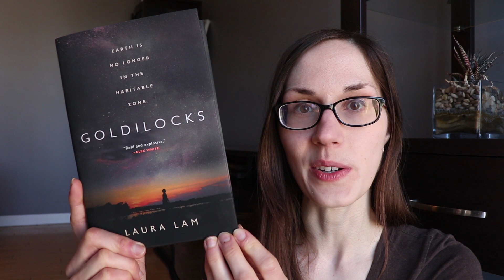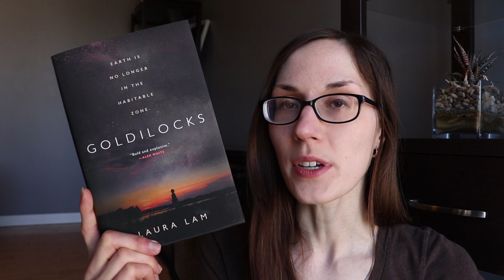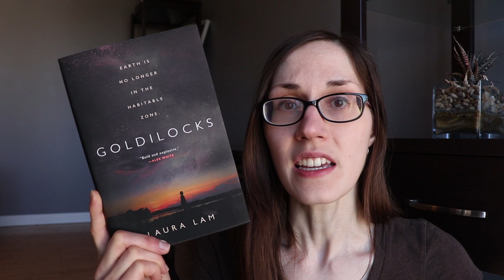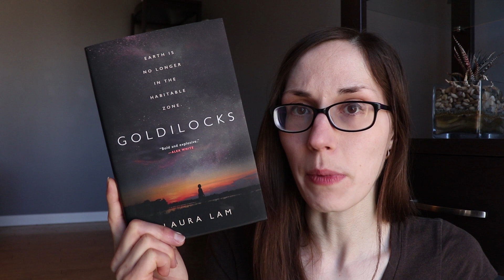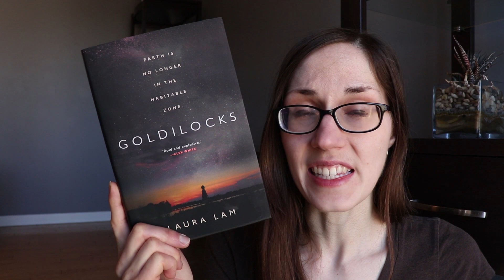New 2020 Science Fiction & Fantasy Releases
Wish List: Available Upon Request